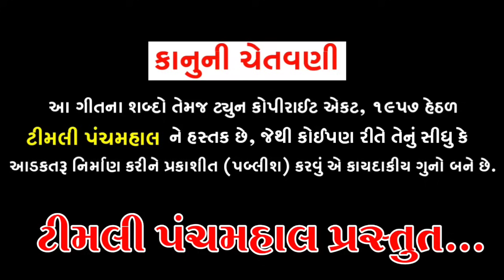Rajendra Kotval || New Timli Song 2023 || Janu Bhulva Mange Che Rimix Timli‎@Timli Panchmahal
WELCOME  TO TIMLI PANCHMAHAL

🎧 Audio Credits.

⫸• SINGER :- RAJENDRA KOTWAL
⫸• LYRICS :- SURESH
⫸• PRODUCER :- JASPAL PATEL
⫸• REMIX BY :- SOHIL PARMAR
⫸• SUPPORT BY :- YOUTUBE ALL FRIEND'S
⫸• RECORDING :- HARSIDDHI RECORDING STUDIO GHOGHAMBA MEET GOHIL
⫸• LEBAL :-TIMLI PANCHMAHAL
YouTube Channel Contact
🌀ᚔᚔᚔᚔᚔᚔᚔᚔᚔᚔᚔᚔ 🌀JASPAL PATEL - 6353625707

સાહિયોગ.સરવત બારીયા.વનરાજ પટેલિયા.ધીરુ પગી.લાલુ પટેલિયા.કમલેશ પટેલિયા

इस गाने को फिर से अपलोड करने वाली चेनल को copyright दे जाएगी। ।।Timli panchmahal
jaspal pateliya